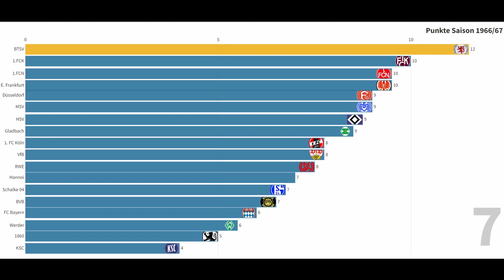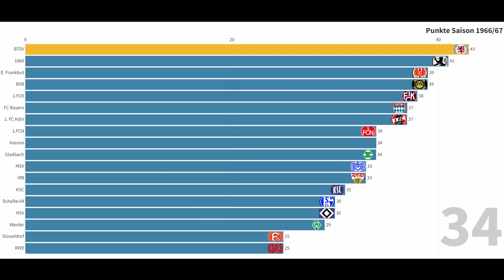1. Bundesliga Tabelle 1966/67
Am 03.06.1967 gelang dem BTSV Eintracht von 1895 etwas, was ihm zu dieser Zeit kaum jemand zumutete. Die Mannschaft von Trainer Helmuth Johannsen schloss die Bundesligasaison 1966/67 als Meister ab und setzte sich auf ewig ein Denkmal in der Stadt Braunschweig und ihrem gesamten Umland.
Anlässlich des 55. Jubiläums jenes historischen Ereignisses, erscheint dieses Bar Chart Racing zur Punkteverteilung der Bundesligasaison 1966/67.

0:00 Intro
0:08 Hinrunde
0:35 Rückrunde
1:15 Ruhe in Frieden
1:25 Endcard

Erstellt mit: flourish.studio
Wappen: kicker.de
Daten: transfermarkt.de